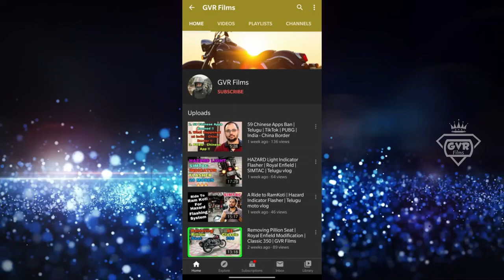Alloy Wheels better than Spoke Wheels ? | Long Ride Precautions | Telugu | GVR Films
Hi Friends,
In this video ... Discussed about Ride Precautions and Best wheels for long rides.

Jai Hind ... !!!